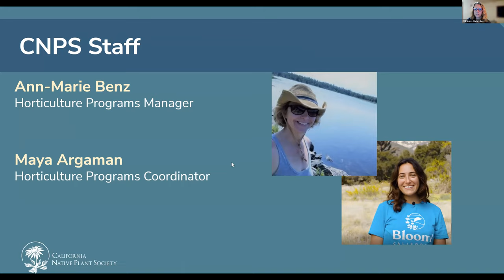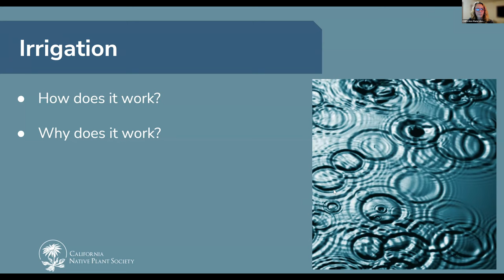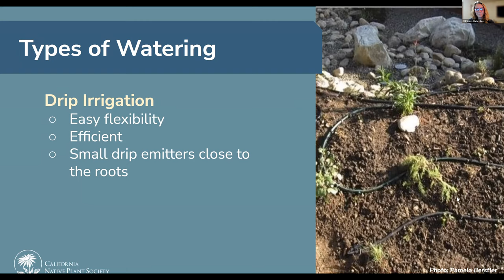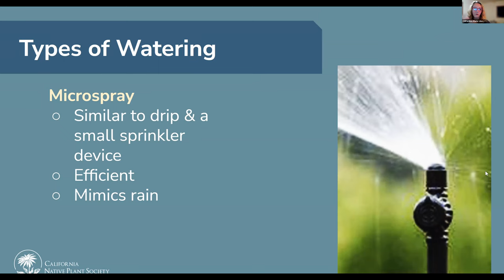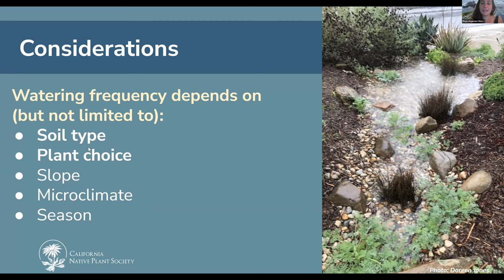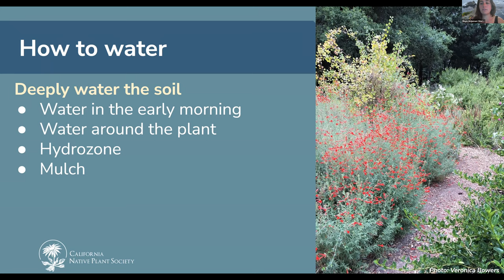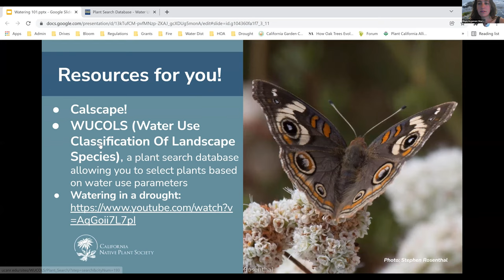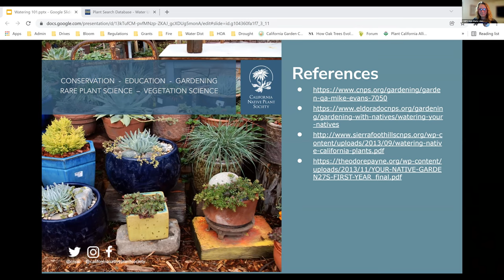Native Gardening 101: Watering Native Plants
How do you water like nature?

As we enter the wettest time of year, we will hear from Maya Argaman, CNPS Horticulture Programs Coordinator, and Ann-Marie Benz, CNPS Horticulture Programs Manager, about different watering systems, and watering tips and tricks to fake the rain for your California native plants.⠀

The information contained in the multimedia content (“Video Content”) posted represents the views and opinions of the original creators of such Video Content and does not necessarily represent the views or opinions of the California Native Plant Society ("CNPS"). The mere appearance of Video Content on the Site does not constitute an endorsement by CNPS of such Video Content.